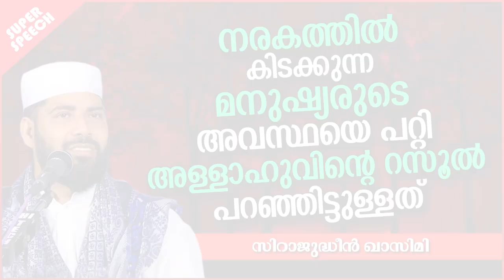നരകത്തിലെ മനുഷ്യരുടെ അവസ്ഥയെപ്പറ്റി റസൂൽ പറഞ്ഞത് | ISLAMIC SPEECH MALAYALAM | SIRAJUDHEEN QASIMI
നരകത്തിലെ മനുഷ്യരുടെ അവസ്ഥയെപ്പറ്റി റസൂൽ പറഞ്ഞത് | ISLAMIC SPEECH MALAYALAM 2021 | SIRAJUDHEEN QASIMI | ISLAMICSPEECHTV.COM | SUPER MATHAPRABHASHANAM 2021| RAMALAN SPEECH MALAYALAM 2021

Welcome to Islamic Speech Videos Malayalam You Tube Channel

|| ANTI-PIRACY WARNING ||

*COPYRIGHT PROTECTED*